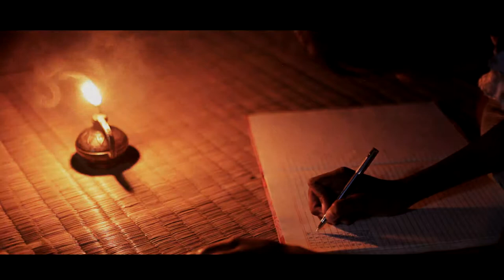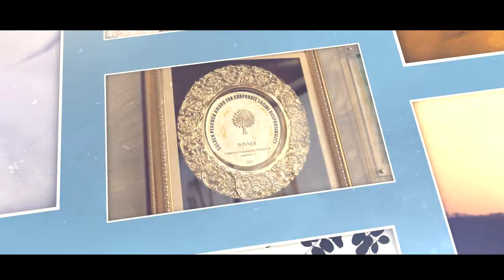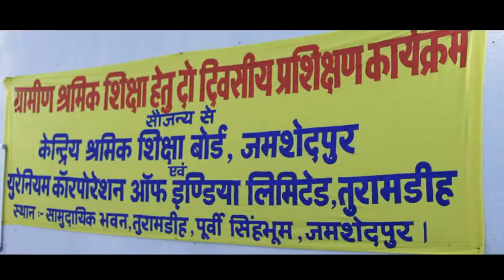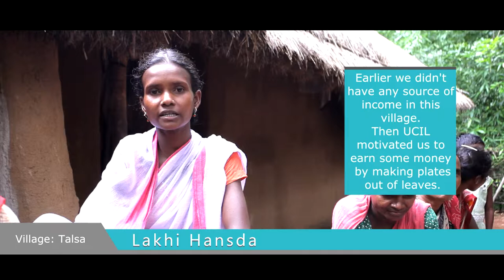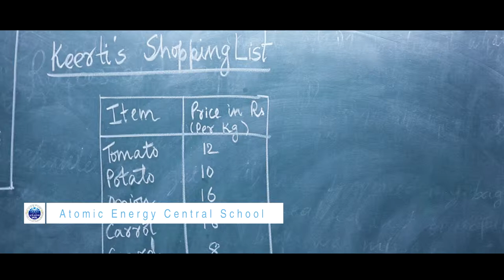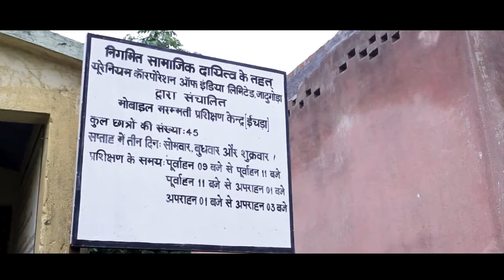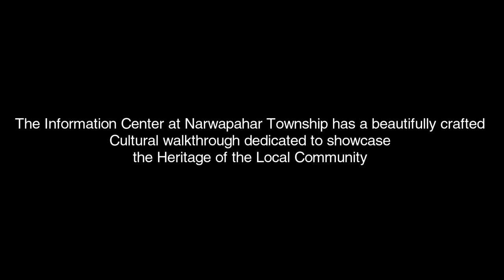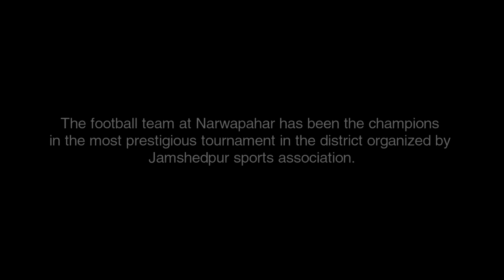Uranium Corporation of India Limited Corporate Social Responsibility Film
We share the Corporate Social Responsibility Film for Uranium Corporation of India Limited made by Ten Motion Arts.

The film has been directed by Abhinav Kamal.
Editing - Abhinav Kamal & Rahul Pant.
Additional creative - Balaji V

Field Team by UCIL and Ten Motion Arts Sreekanth.